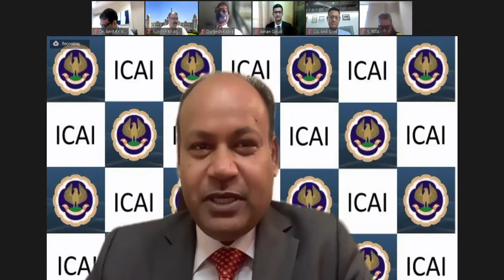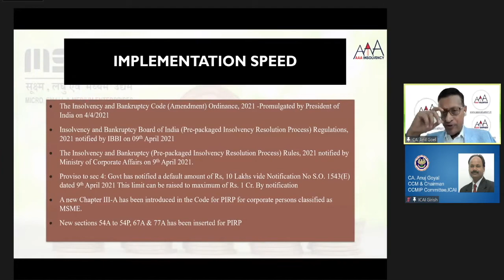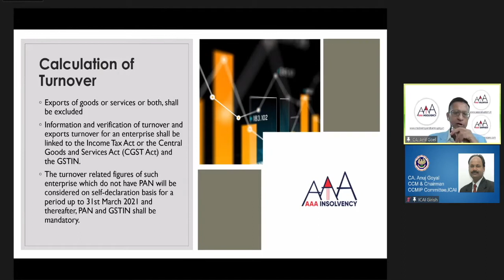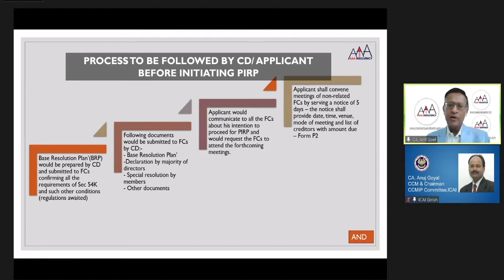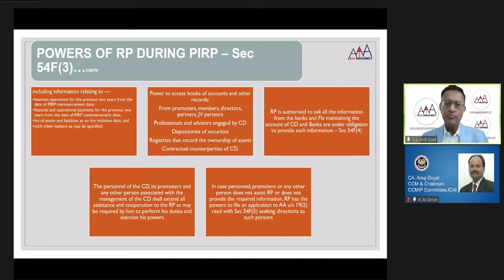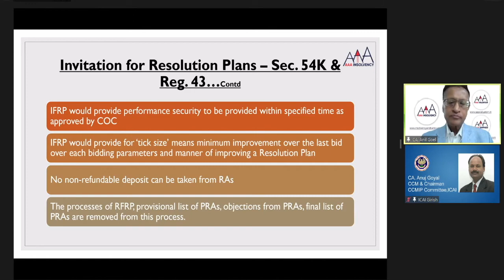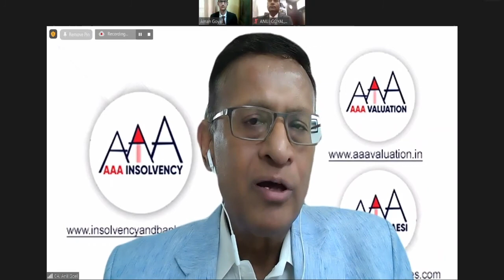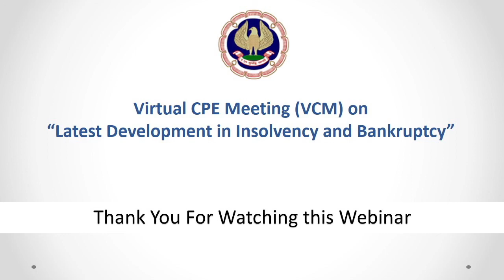Latest Developments in Insolvency & Bankruptcy Code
AAA Insolvency Professionals LLP
– Largest Insolvency Professional Entity in India – more than 195 assignments of CIRP & Liquidation – 42 Partners – presence across India

CA. Anil Goel Founder Chairman of AAA Insolvency was invited by The Institute of Chartered Accountants of India (ICAI) for their Webinar on 'Latest Developments in Insolvency & Bankruptcy Code' wherein he deliberated on the subject- "Pre- Packaged Insolvency Resolution Process – A New Opportunity for Professionals".